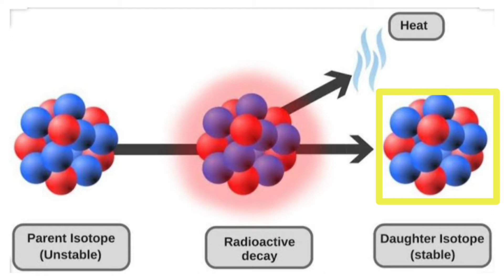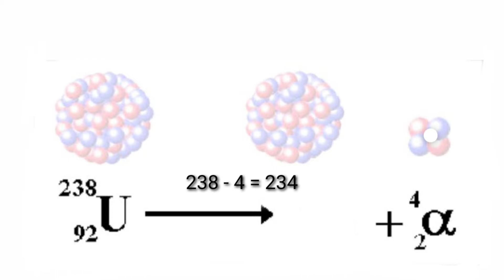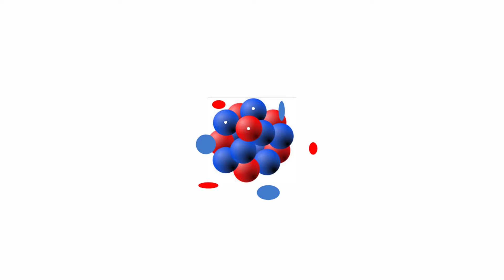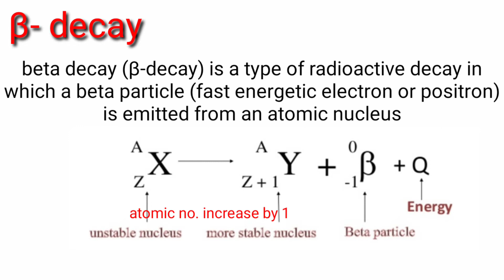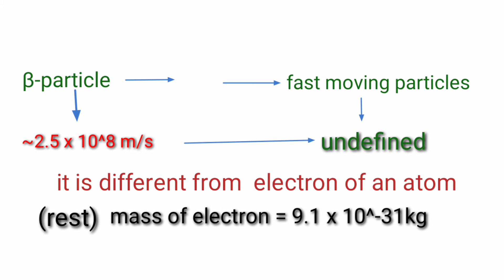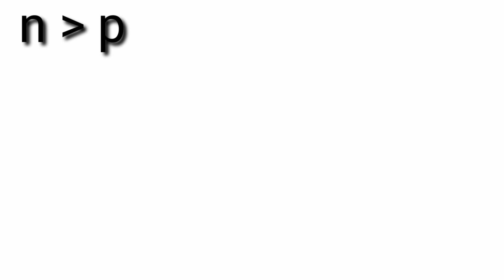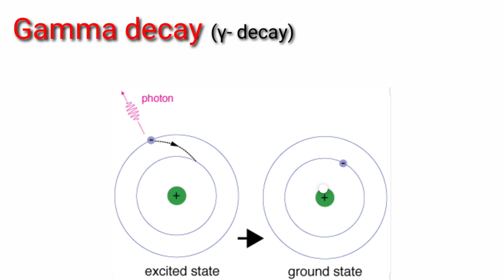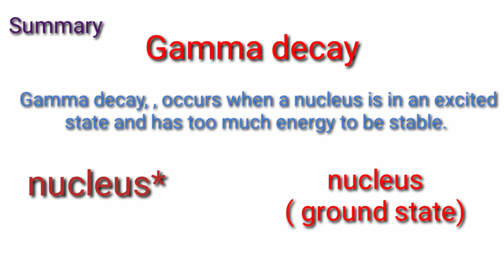Alpha beta Gamma decay PART-1 | master cadre physics| IIT JAM| B.Sc/ M.Sc physics|Nuclear Physics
In this video I have discussed alpha, beta and gamma decay. What are these decays, how they occur and why they occur in nucleus.
This will be helpful to understand the concept easily.